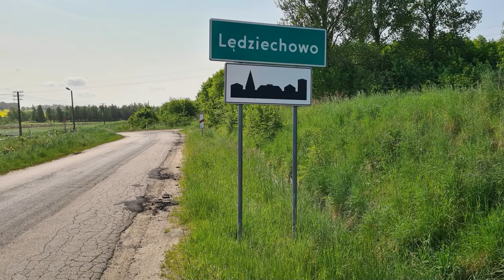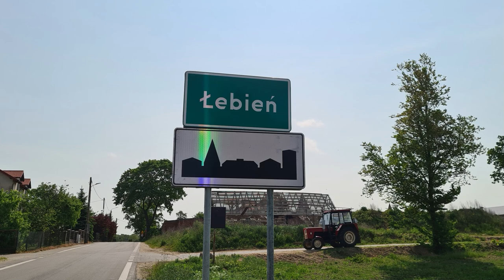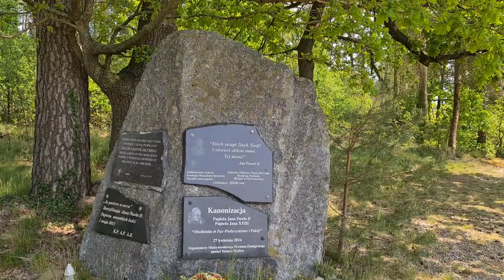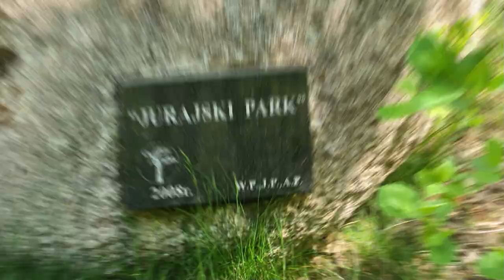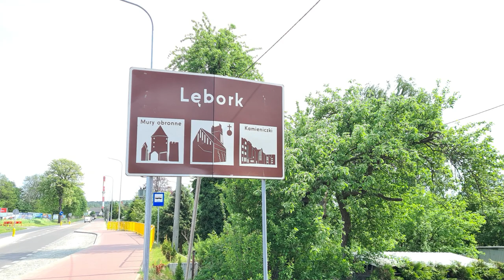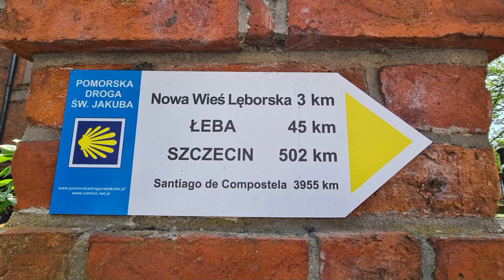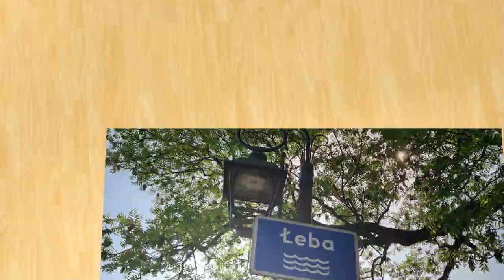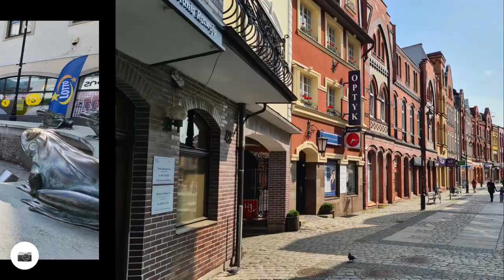Auf dem Jerusalemweg von Ges/Gęś nach Lebork/Lębork Woiwodschaft Pommern in Polen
Gepilgert am 26.Mai 2023
Weiter ging es auf dem Jerusalemweg von Gęś ein ganz kleines Dorf, aber doch ein sehr wichtiges in der Geschichte, dort stand ein ehemaliges KZ Aussenlager.
Schon bald erreichte ich das erste Dorf Ledziechowo dort gibt es sogar einen Bahnhof leider verkehren dort nur Züge im Sommer sonst ist die ganze Bahnlinie stillgelegt.
Weiter ging es über eine Landstrasse nach  Łebień/Labehn ein kleines schönes Dorf.
Von dort ging der Jerusalemweg weiter der Landstrasse entlang durch einen grossen Wald.
Übrigens verläuft in die Gegenrichtung der Pommerscher Jakobsweg ein Pilgerweg, der durch ganz Polen führt.
Kurz nachdem ich den Wald verlassen habe, habe ich dank einem riesigen Plakat festgestellt, dass der Jakobsweg umgeleitet wurde durch eine sehr interessante Gegend.
So habe ich mich dort entschieden diese interessante Wegstrecke zu benutzen und das hat sich wirklich gelohnt, ich kam in eine sehr sehr schöne Naturlandschaft mit einem schönen kleinen See und der größte Teil verlief auf Naturwegen.
Schon bald kam ich wieder auf die ursprüngliche Route vom Jerusalemweg und auch schon bald in das nächste Dorf Wilkowo Nowowiejskie/Villkow.
Weiter geht mein Weg über eine Landstrasse immer ein bisschen rauf und lange wieder runter bis zum nächsten Dorf Nowa Wieś Lęborska/Neuendorf.
Von Nowa Wieś Lęborska bis nach Lębork verlief der Weg nur durch bewohntes Gebiet.
 Lębork/Lauenburg in Pommern ist eine sehr schöne historische Stadt, die man einfach gesehen haben muss.
Dort endete meine Jerusalemweg Pilgerreise, es waren sehr schöne Tage, die ich in Polen verbringen durfte.

Länge: ca. 23,4 km
Bergauf: ca. 64 m
Bergab: ca. 140 m